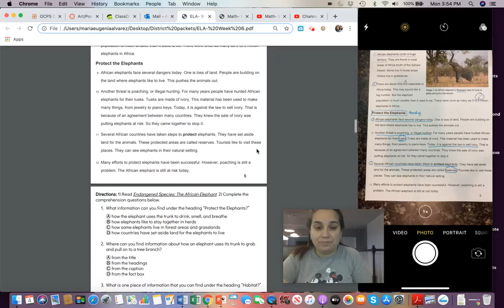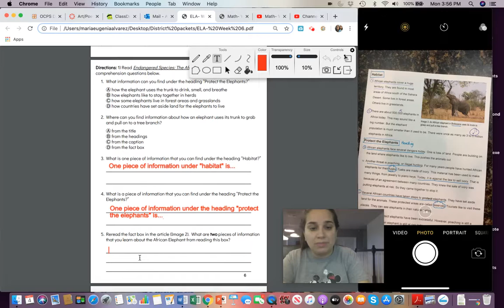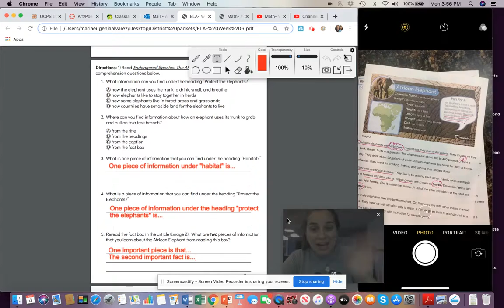ELA- Week 6- Day 1- Part 2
OCPS ELA Packet- Week 6- Day 1- PART 2